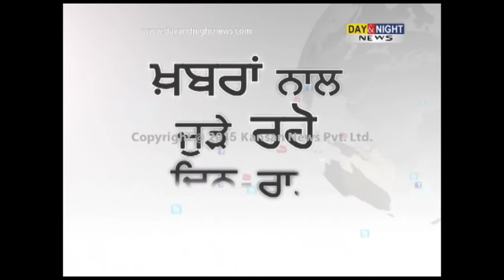Hotel employee gangraped in Punjab